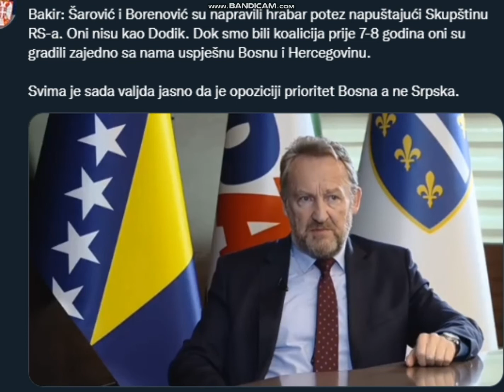Izetbegovic Sarovic i Borenovic su napravili pravi potez sto su napustili skupstinu.😣😣